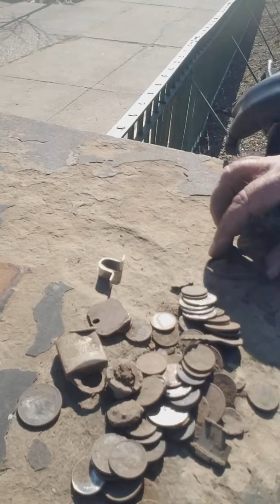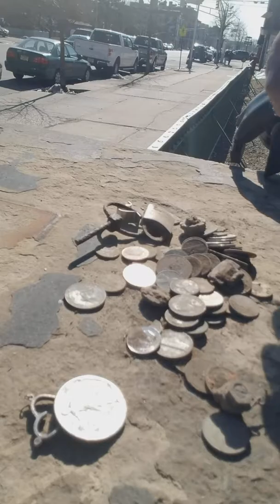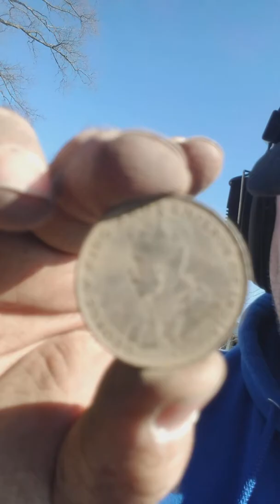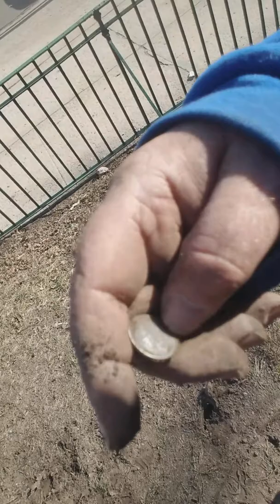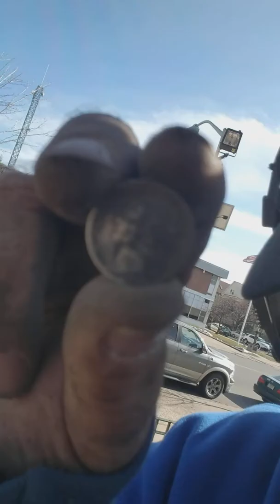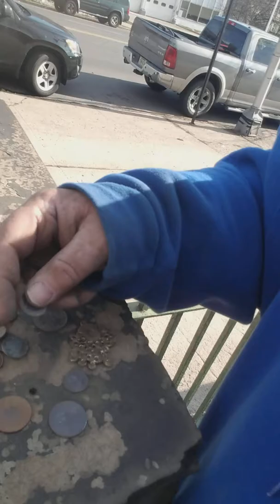Great day for a hunt! And what a great day!